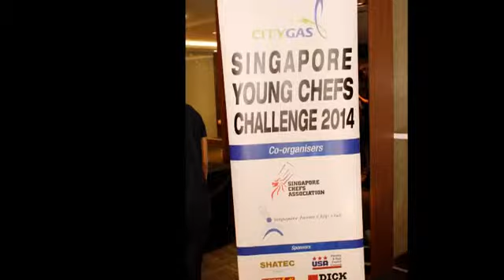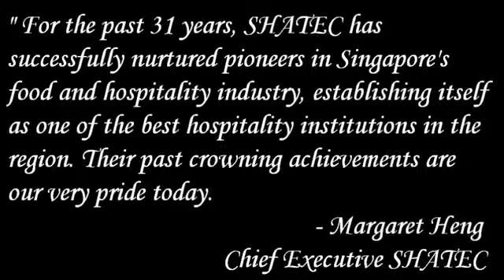▶ SHATEC student Syahir Osman wins Goh Chok Tong Youth Promise Awards 2014 YouTube 360p